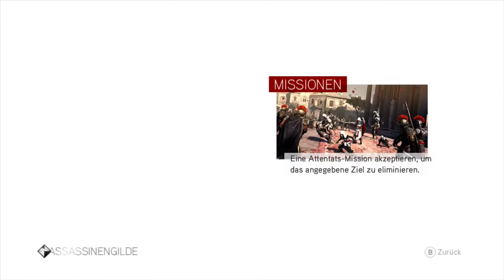Let's Play Assassin's Creed Brotherhood #065 [Deutsch/HD] - Der Baron de Valois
Wir töten endlich den Baron de Valois.